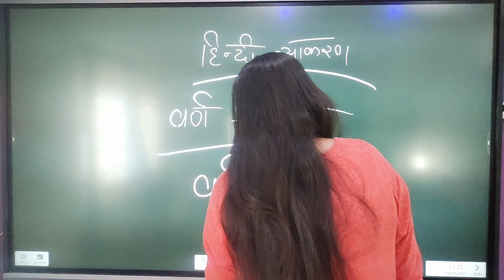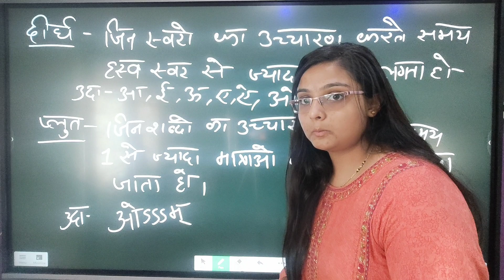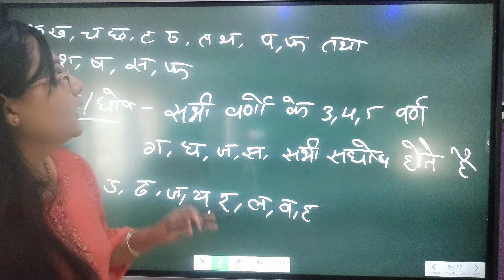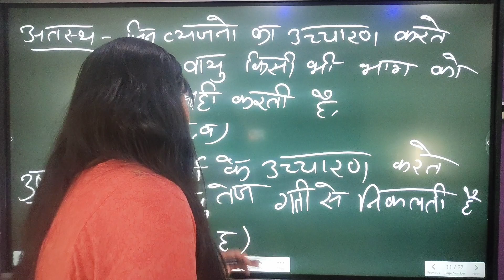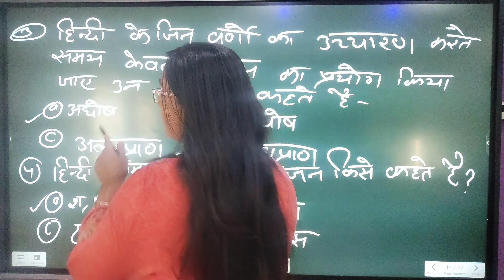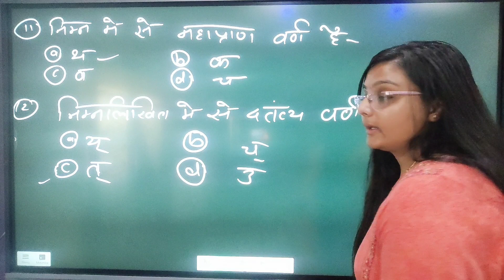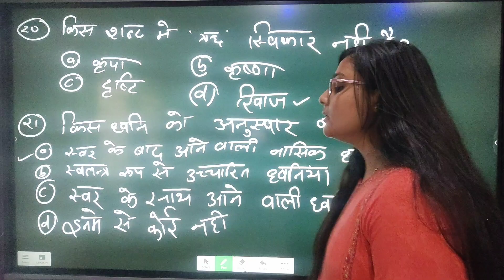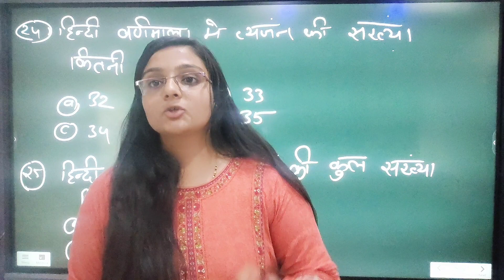हिंदी वर्णमाला || Varanmala for all exam with Previous year questions || NS CLASSES